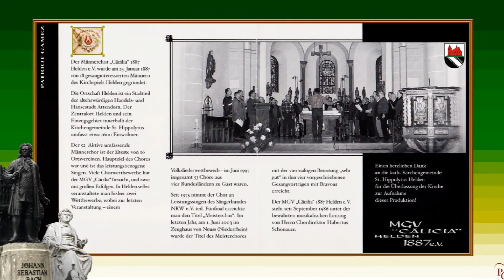MGV "CÄCILIA" 1887 HELDEN-REPETAL e.V. ~ Ein Jäger aus Kurpfalz - Arnold Kempkens ~ Ltg. HUBERTUS...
" MÄNNERGESANGVEREIN "CÄCILIA" 1887 HELDEN-REPETAL e.V. "
- Titel: Klänge der Freude
- Leitung: Hubertus Schönauer

01. Klänge der Freude ~ (Hymnus) Edward Elgar, Satz: Willy Trapp
02. Ich bete an die Macht der Liebe ~ D. Bortniansky, Satz: Franz Theodor Cursch-Bühren
03. Wohl auf, die Jagd geht frisch und gut ~ Hans Lingerhand
04. Durchs Repetal ~ Satz: Friedrich Silcher, Text: Josef Duwe
05. Im Wald und auf der Heide ~ Rolf Lukowsky
06. Wo die Liebe lebt ~ Otto Groll
07. Ein Jäger aus Kurpfalz ~ Arnold Kempkens
08. Auf einem Baum ein Kuckuck ~ Arnold Kempkens
09. Shenandoah ~ US-Shanty, Satz: Karl-Josef Müller
10. Hab mein Wagen vollgeladen ~ Satz: H.L. Heinrichs
11. Lied der Berghirten ~ Kurt Lissmann
12. In die blühende Welt ~ Hermann Sonnet
13. Das Morgenrot, "Am kühlenden Morgen" ~ Robert Pracht
14. Slowenischer Weinstrauss ~ Walter Pappert
15. Aus der Traube in die Tonne ~ Kurt Lissmann
16. Roll, Jordan, roll ~ (Spiritual) Satz: Franz Biebl

- Orgel: Michael Wurm
- Solisten: Josef Duwe, Tenor - Manuel Maiworm u. Josef Zeppenfeld, Bass - Willi Acker, Bariton
- Aufnahme: 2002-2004 in der kath. Pfarrkirche St. Hippolytus zu Helden
- j.b.music 2004